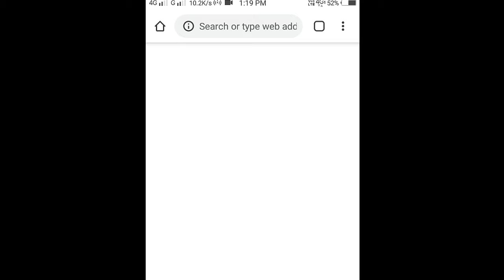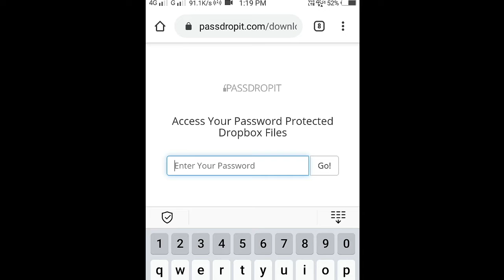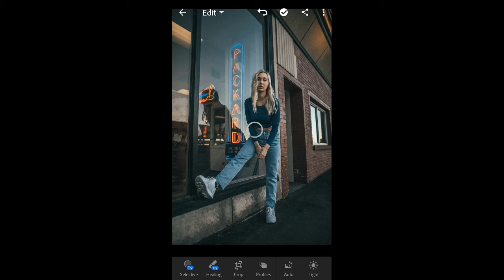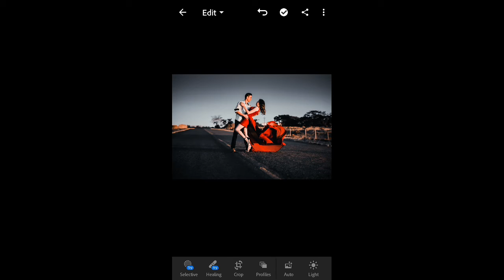Black Tones Lightroom Presets - DNG Free Download | Premium Dark Filter | CND Tech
Agar apko Presets DNG Download korni h To Video Full Dekhna padega Video ka biz main password show hogi uske bad link par click kijiye password type kijiye uske bad download link show hogi tab jake ap download kor paogi.
uske bad koi vi problem h to instragram par dm kijiye or comments pe bhi bolsakte ho

& Awesome videos.

Comments Below For More?..

CND Tech